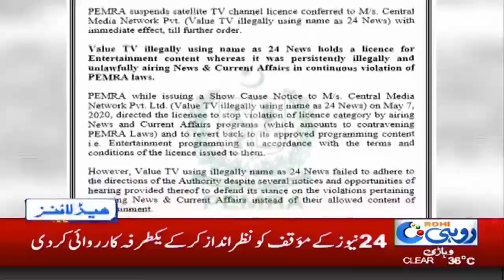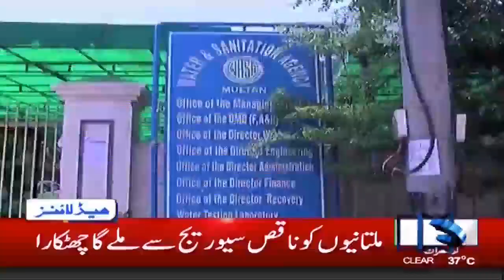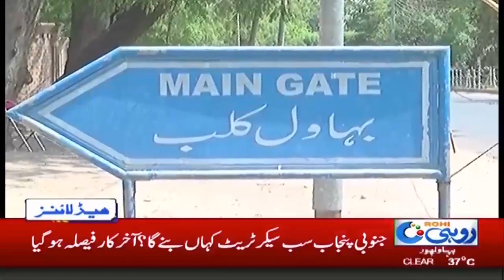8am News Headlines | 4 July 2020 | Rohi